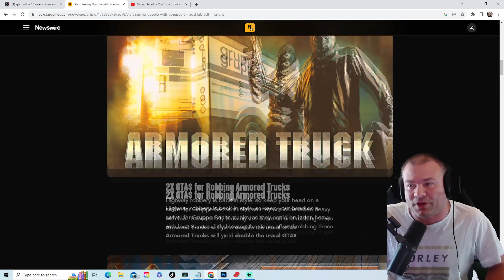Rockstar Games Are Dripping Massive Loads In GTA Online This Week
Rockstar Games Are Dripping Massive Loads In GTA Online This Week. Found the rockstar games newswire was this paragraph. Next week, look out for a special event that celebrates the 10 year anniversary of Grand Theft Auto V in GTA Online with new collectibles, the ferocious Bravado Hotring Hellfire sports car, and more.

Jackknife Finnegan
8362 Tamarack Village Ste. 119